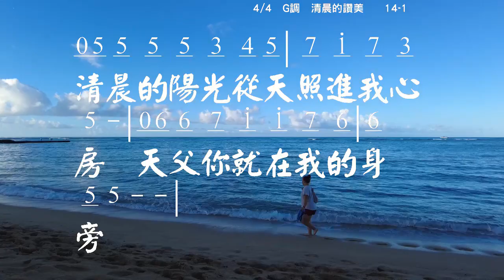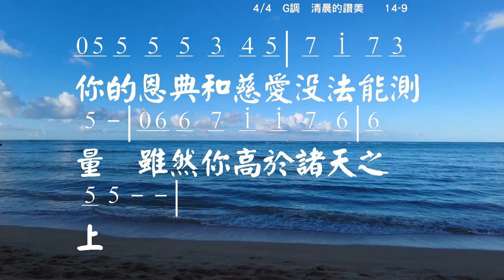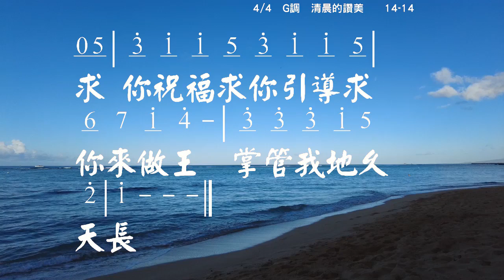清晨的讚美 詞/曲: 林炳宏 教唱版 簡譜 中文字幕 人聲演唱 寇佳踪 John Kou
Recording Software: Adobe Audition 1.0
Video Hardware: Panasonic HC-V180, DJI Pocket, Mavic Pro
Video Editing Software: Adobe Premiere Elements 2020

清晨的讚美
詞/曲: 林炳宏

清晨的陽光從天照進我心房
天父你就在我的身旁
輕輕地把你的愛澆下來
讓我做你草場的羊

你的恩典和慈愛沒法能測量
雖然你高於諸天之上
你卻甘心降卑來俯就我
賜給我新的形象

我感謝你我讚美你
到地老天荒我全心全人
願為主發光
求你祝福求你引導
求你來做王
掌管我地久天長

☆聲明：

1、歌曲版權屬原作者所有
2、本影片不擁有歌曲版權
3、本影片非推廣商品製作
4、支持創作者請購原版